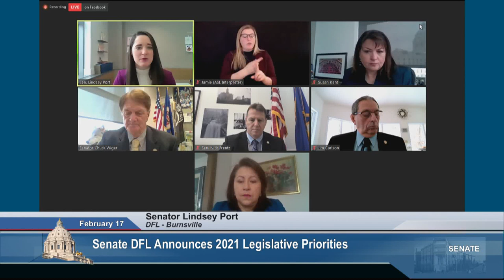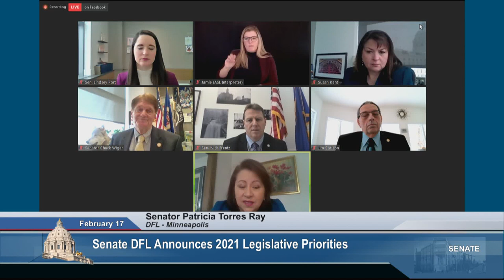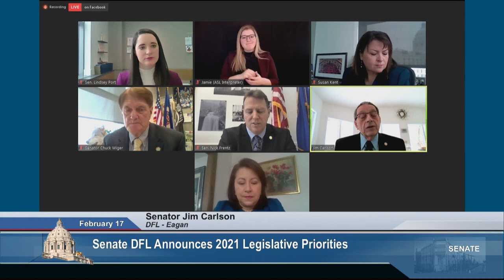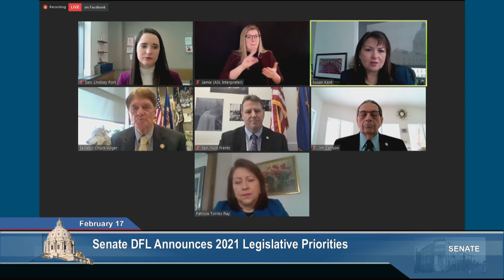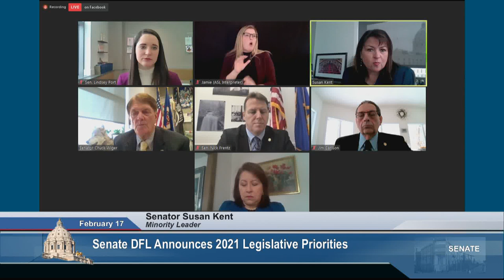Senate DFL Caucus Leaders Announce 2021 Priorities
Leaders of the Senate DFL caucus outlined their priorities for the 2021 legislative session Wednesday, February 17.  Often speaking in contrast to the initiatives put forward by the Republican-led Senate, the DFL lawmakers highlighted support for working families, educational investments, clean energy and electoral access and integrity as being integral to their vision.  “We offer a clear vision of a better Minnesota for all, to improve people’s lives while protecting their basic, fundamental rights,” said Senate Minority Leader Susan Kent.